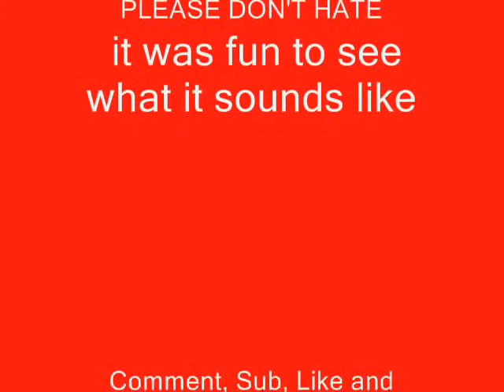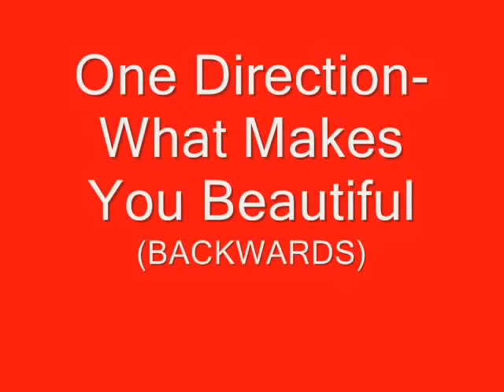March 25, 2021